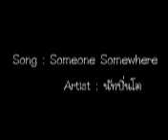Someone Somewhere นัทปิ่นโต